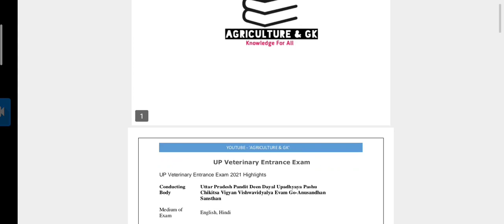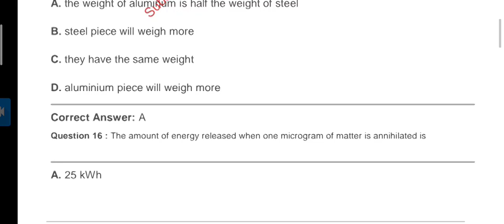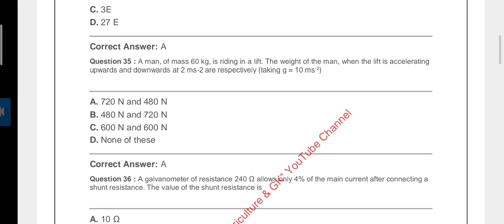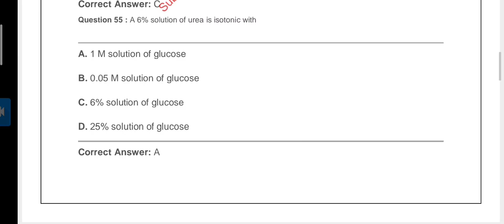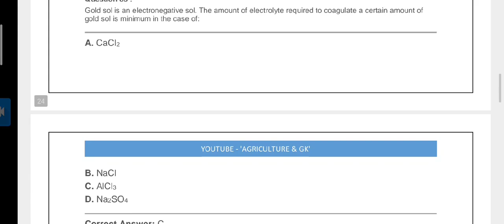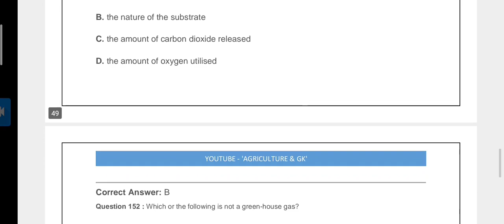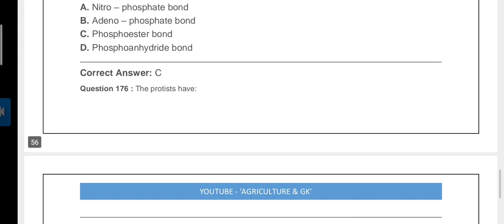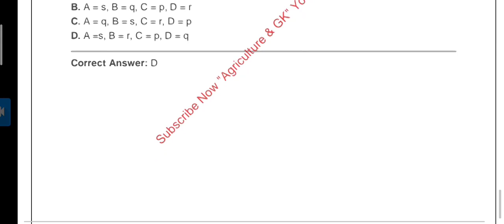Uttar Pradesh Veterinary Entrance Exam DUVASU Previous Year Question Paper 2019 | Agriculture & GK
This Video is Related to Uttar Pradesh Pandit Deen Dayal Upadhyaya Pashu Chikitsa Vigyan Vishwavidyalaya (DUVASU) Entrance Exam Question Paper.
Uttar Pradesh Veterinary Entrance Examination DUVASU Previous Year Solved Question Paper.
Video By - Puneeta Gupta Ma'am.

Agriculture & GK
Agriculture&GK
Agriculture GK